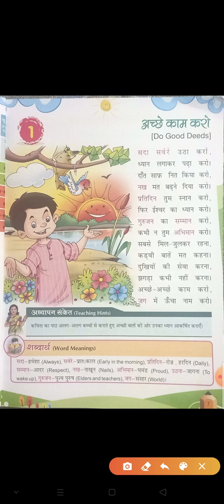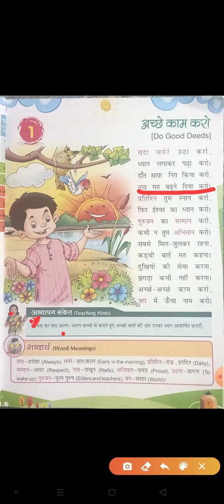Class 2 Hind reader